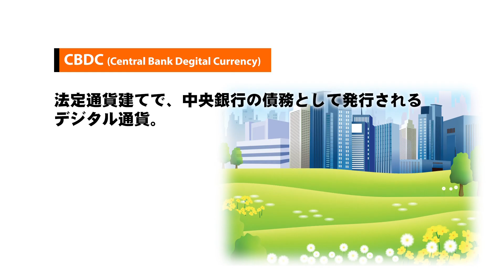仮想通貨 を学ぶ (Part 3/3) クリプト 暗号通貨 - 種類と運用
Guest: Shimpei Ogawa (Ox Holdings)Host: Naomi Yamato